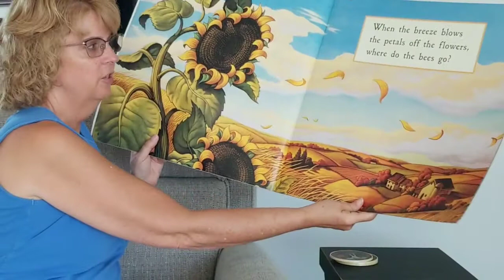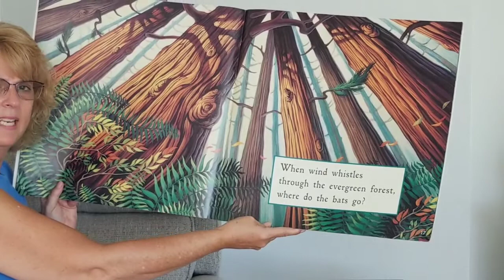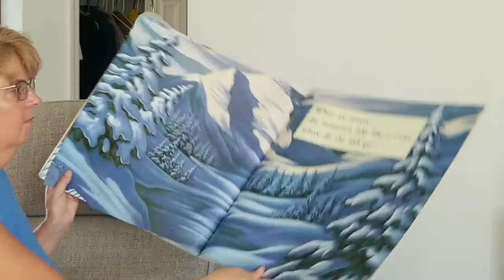May 8, 2020